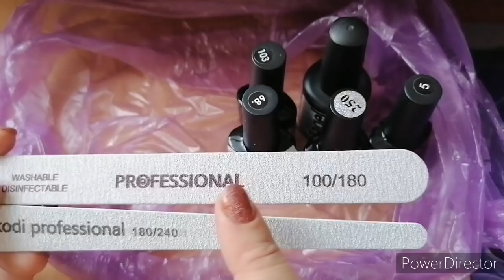Наши дни, дети заболели, покупки для Светы.